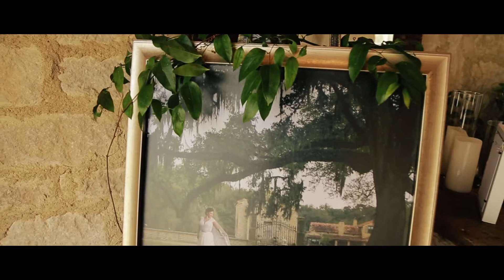Aaron and Nicole